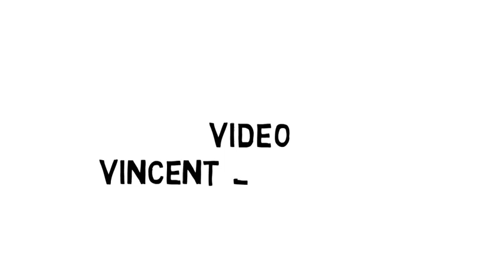Hoe te tekenen #332